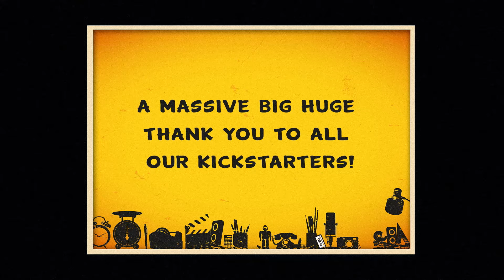Chas Express | Morph Season 1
Morph lives in a wooden box on an artist’s desk alongside ordinary, everyday things like pencils, paints, modelling clay, books, mugs – and some modern day gadgets like mobile phones. Morph and Chas choose to remain hidden from their human ‘hosts’, but they are not overly secretive. Despite living in a real setting, Morph’s world has a dash of magic and a little twist of surrealism. Morph is an iconic star of children’s television in Britain. In this series of mini-adventures, Morph and his side-kick Chas get up to all kids of mischief in their home on an artist’s desk.